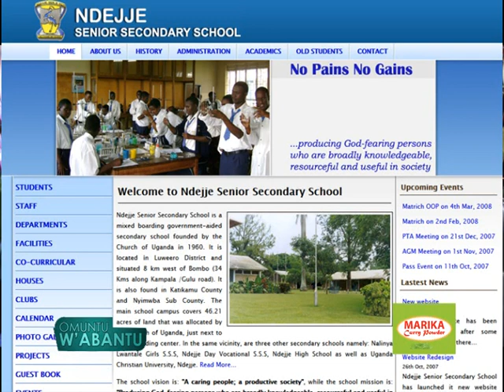Omuntu w'abantu:Nze nail mulokole kuva buto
Ssirina ddalu nga abaana abalala bwebabeera.